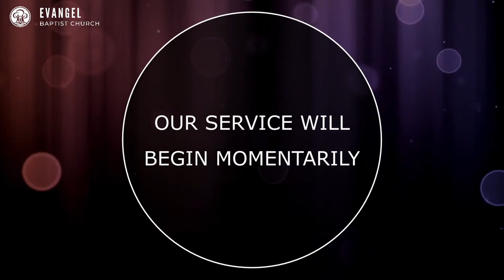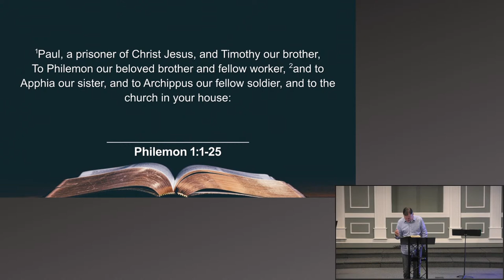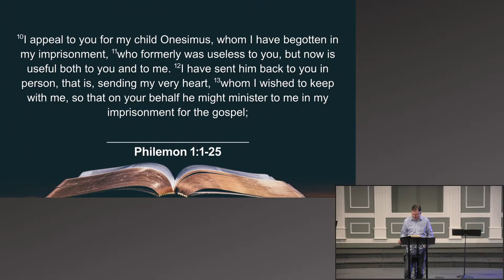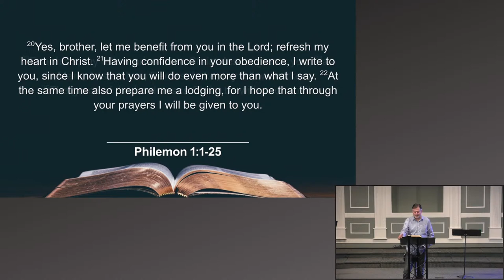Sunday, September 5, 2021